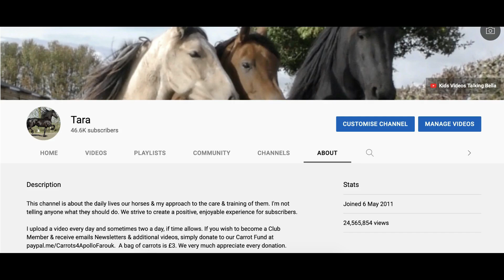🥁50,000 Subscribers 🎈🎉🎈Thank you for for Subscribing we really appreciate it 🥰 Farouk's Sharp Exit🌪🐎